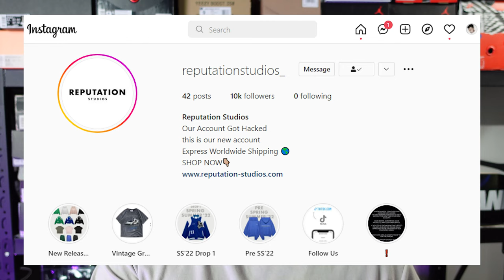3 WAYS TO STYLE FLARED PANTS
Sizing was 36inch or XL in all the pants. Perfect for Streetwear or casual outfits.